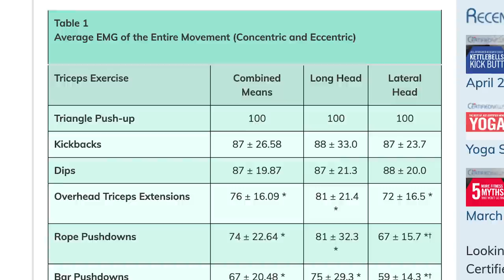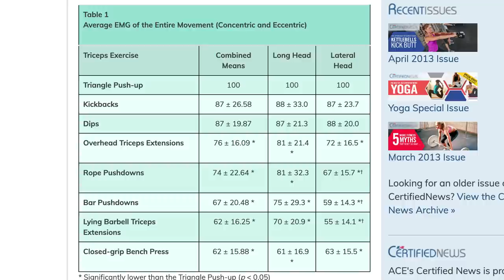The 8 Best Tricep Exercises According To SCIENCE!